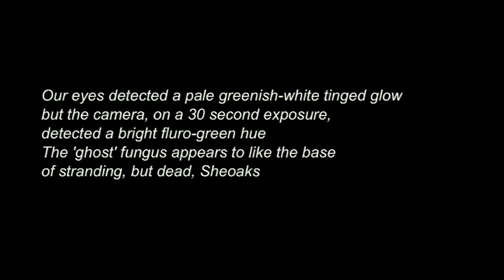Ghost Fungus 2014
A glow in the dark 'Ghost' fungus "Omphalotus nidiformis" from Albany Western Australia